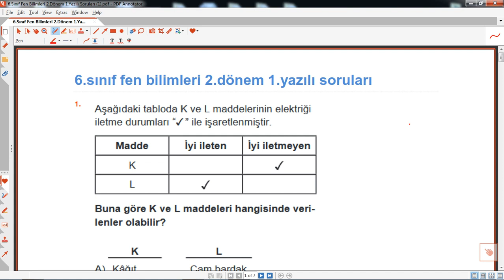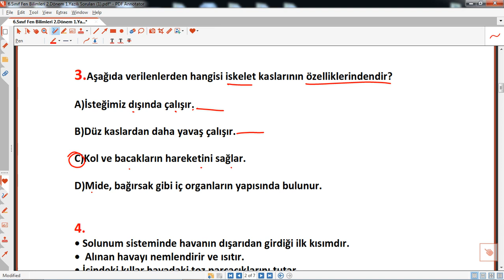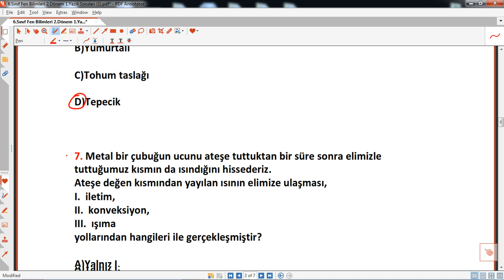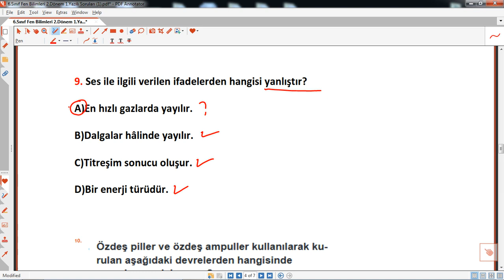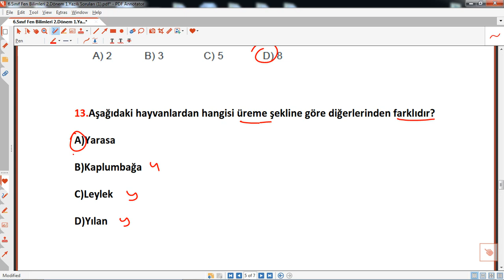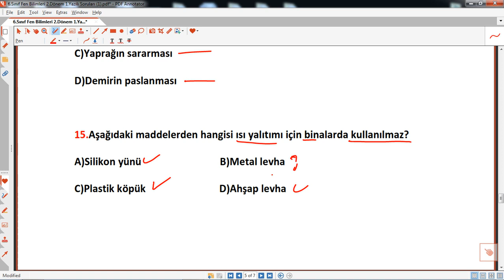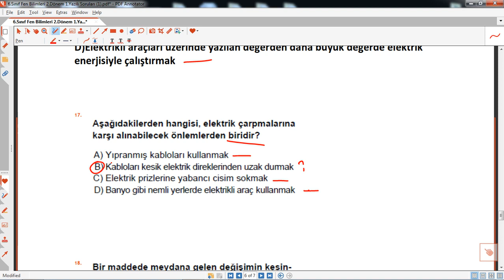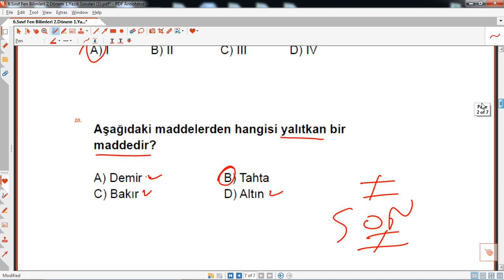6. sınıf fen bilimleri 2. dönem 1. yazılı soruları cevaplı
6. sınıf fen bilimleri 2. dönem 1. yazılı soruları cevaplı,
6.Sınıf Fen Bilimleri 2.Dönem 1.Yazılı Soruları Yeni Müfredat Çözümlü,